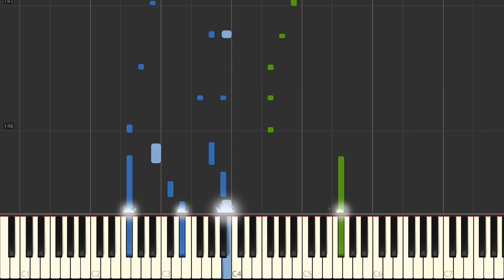Pierrot - My Best Friend (Mijn vriendje) - Hal Leonard Synthesia Piano Tutorial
Traditional, arrangement found in Piano Lessons Book 1